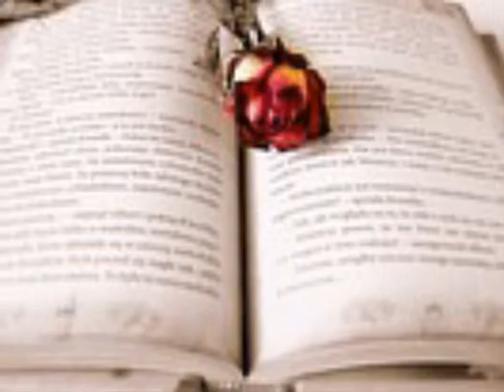더 칼라The Color 메모리즈